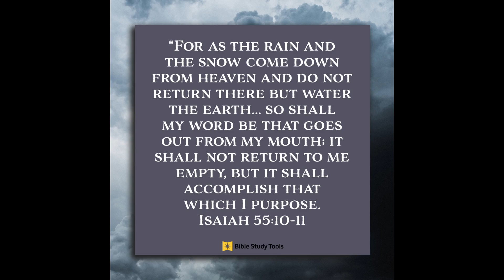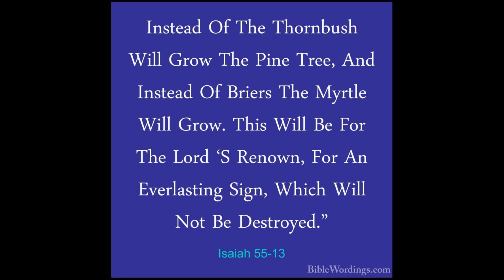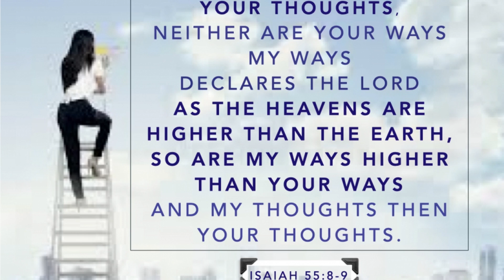Pastor Donald Menga - My Thoughts Are Not Your Thoughts (Video 1 of 2)